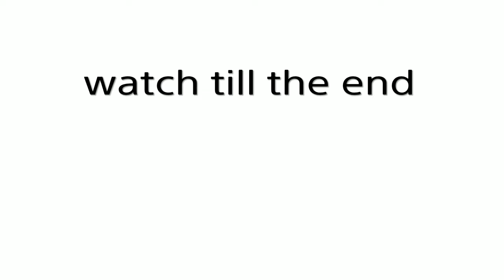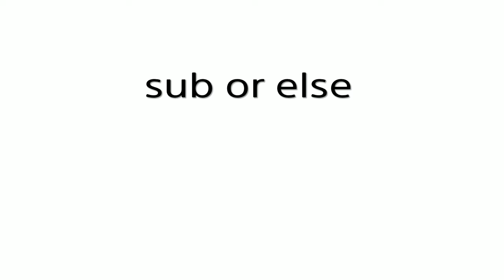splitgate lets play why the game hates us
today me and my freinds go and play a new game splite gate